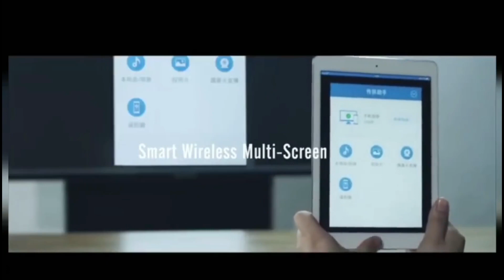Do you like an interactive whiteboard that is simple and convenient?(～￣▽￣)～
In today's society, advertisements can be seen everywhere. Advertisements are different in front of everyone, such as TV, newspaper, network, station, bus and so on. Advertising interactive whiteboard  is a new media concept, which refers to the multimedia professional audio-visual system that releases commercial, financial and entertainment information through large screen terminal display equipment in large shopping malls, supermarkets, hotel lobbies, restaurants, cinemas and other public places where people gather The system product can play advertising information to specific people in specific physical places and specific time periods. At the same time, it can also count and record the playing time, playing times and playing range of multimedia content.